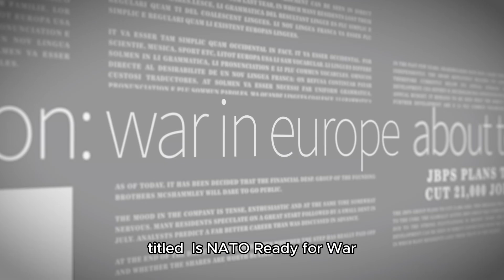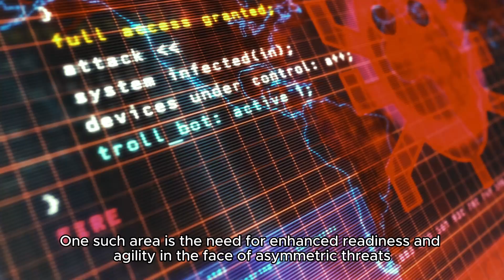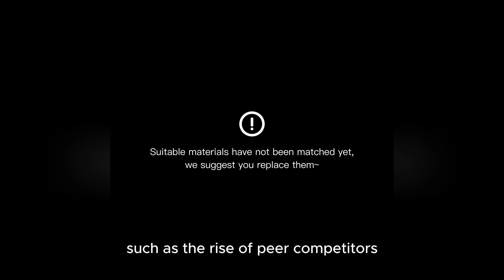Assessing NATO's Preparedness for Conflict: Insights from a Recent Report Launch.!!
Title: Assessing NATO's Preparedness for Conflict: Insights from a Recent Report Launch

In a world marked by geopolitical tensions and evolving security challenges, the readiness of NATO (North Atlantic Treaty Organization) for potential conflicts stands as a crucial determinant of global stability. A recent report launch has sparked discussions and debates surrounding NATO's capacity to navigate the complexities of modern warfare and defend its member states against emerging threats.

The report, titled "Is NATO Ready for War," delves into various aspects of the alliance's preparedness, examining its military capabilities, strategic posture, and institutional resilience in the face of evolving security dynamics. Authored by a panel of experts comprising military strategists, defense analysts, and policymakers, the report offers a comprehensive assessment of NATO's strengths and vulnerabilities in today's rapidly changing security environment.

At the heart of the report's findings is the recognition of NATO's significant military capabilities, forged through decades of collective defense cooperation among its member states. From its robust command structure to its interoperable forces and advanced weaponry, NATO possesses formidable assets that underscore its deterrence capabilities and ability to respond swiftly to potential threats.

However, despite these strengths, the report also highlights several areas of concern that warrant closer attention from NATO member states and alliance leadership. One such area is the need for enhanced readiness and agility in the face of asymmetric threats, including cyberattacks, disinformation campaigns, and hybrid warfare tactics employed by state and non-state actors alike.

Moreover, the report underscores the importance of bolstering NATO's capacity for strategic foresight and adaptation to emerging security challenges, such as the rise of peer competitors, regional instability, and technological advancements reshaping the nature of warfare. In an era marked by great power competition and geopolitical rivalries, NATO must continuously evolve and innovate to maintain its relevance and effectiveness as a guarantor of collective security.

The launch of the report has sparked a constructive dialogue within NATO circles and among policymakers, prompting a reevaluation of defense priorities, resource allocation, and alliance cooperation. It serves as a timely reminder of the imperative for NATO member states to reaffirm their commitment to collective defense, solidarity, and mutual assistance, even as they confront internal divisions and external pressures.

Looking ahead, the insights gleaned from the report offer valuable guidance for NATO's future strategic planning and decision-making processes. By addressing identified gaps and vulnerabilities, investing in capabilities that align with emerging threats, and strengthening partnerships with like-minded allies and partners, NATO can enhance its readiness for war and uphold its core mission of preserving peace and security in the Euro-Atlantic area and beyond.

In conclusion, the report launch serves as a wake-up call for NATO to remain vigilant, adaptable, and united in the face of an increasingly complex and unpredictable security landscape. By harnessing its collective strengths and embracing a forward-looking approach to defense planning, NATO can reinforce its role as a cornerstone of international security and a bulwark against aggression and instability..!!!.